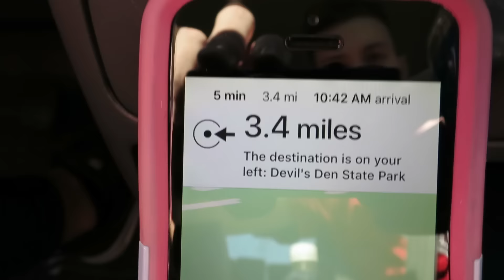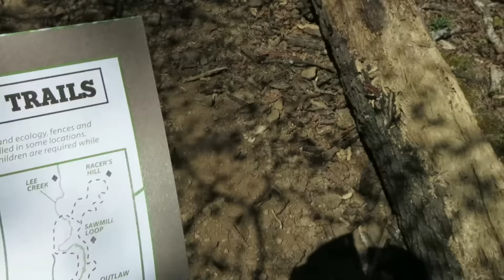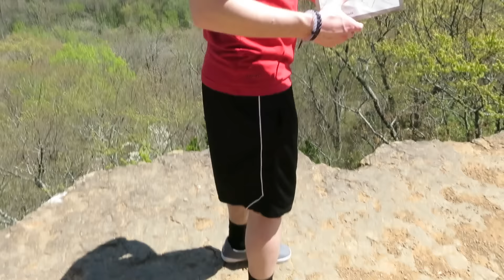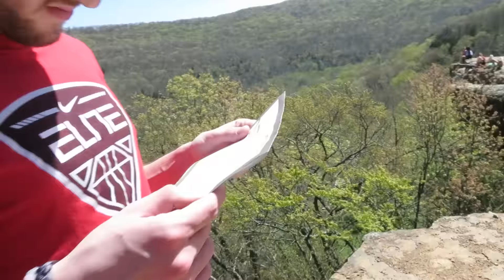Day in the life w/GIRLFRIEND (Devils Den)!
Keep up to date with me on twitter!